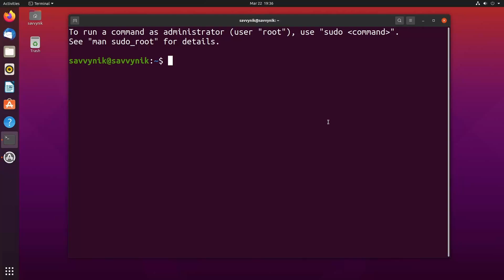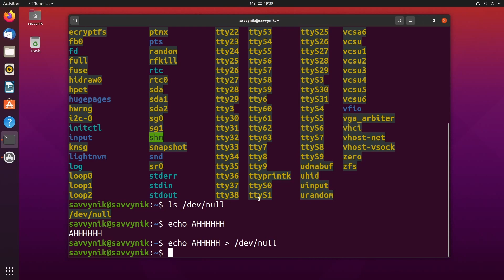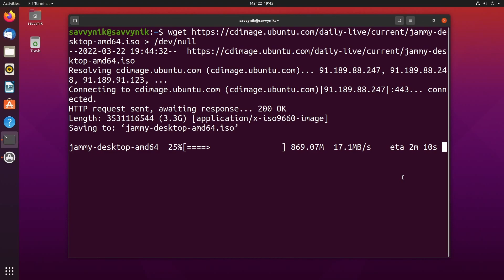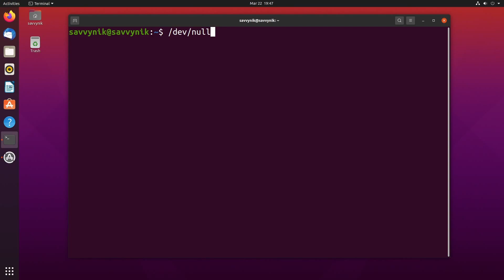Send stuff directly to the VOID in Linux!! This device keeps all your secrets.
Send stuff directly to the VOID in Linux!! This device keeps all your secrets on Linux. Use the /dev/null device is a special virtual device that can disregard anything you send to it. Let's explore how to use it.